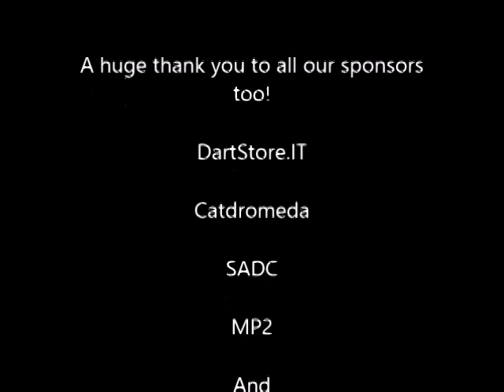Team Brazil - Darts World Cup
Team Brazil came to visit DPC HQ. We shot a video of Diogo Portela and Bruno Rangel throwing their darts!